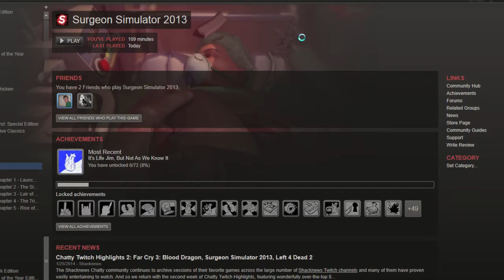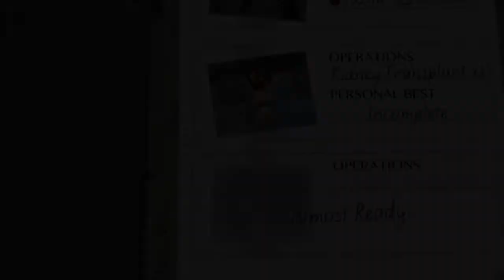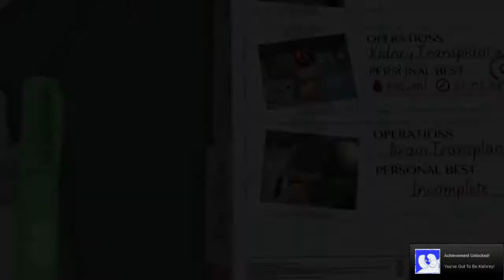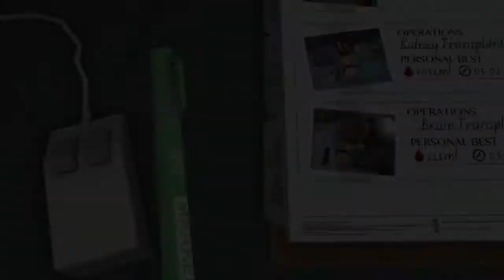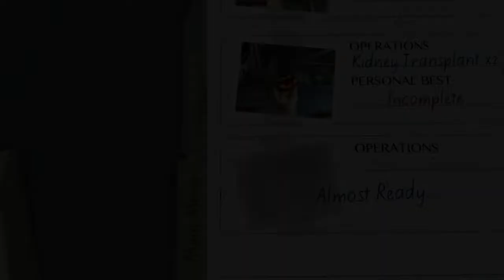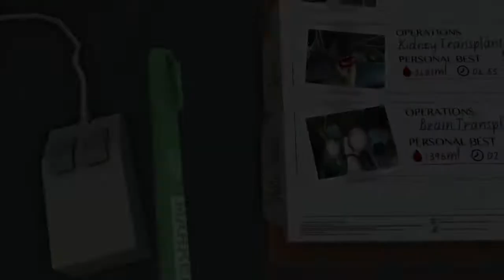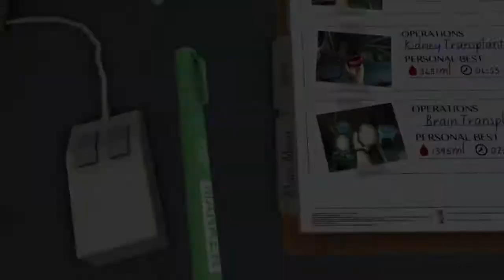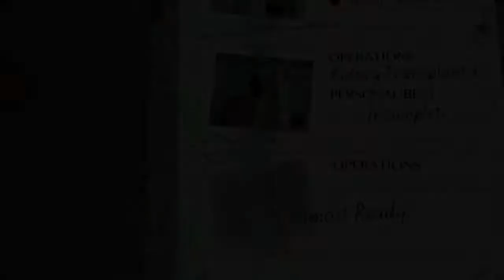HBA: Live #4 - Surgeon Sim Going for the Win!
In the fourth episode of Humble Bundle Acquisitions: Live I almost manage to beat the whole game! It was difficult at times, but also rewarding. Overall, I didn't actually enjoy this game very much, but I'm glad I am at least able to say that I did some good work here.

Also, the last several minutes of the show were cut off. I'm not 100% sure why but there isn't any way of getting it back  :'(.